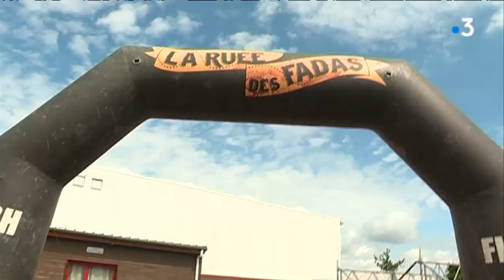Saint Philbert : 4000 participants à la Ruée des Fadas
Se rouler dans boue et qui plus est déguisés, le concept de la Ruée des Fadas a attiré 4000 participants à Saint-Philbert de Grand Lieu

Le reportage de David Jouillat, Antoine Ropert et Valérie Brut

Intervenants :
Jérôme Bérard, Président d'Event 114 et organisateur des Ruées des Fadas